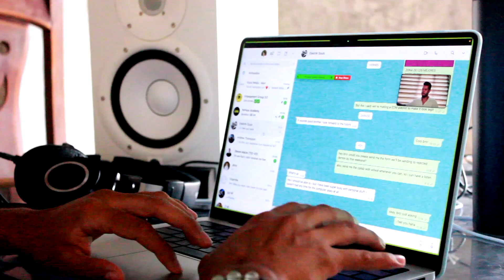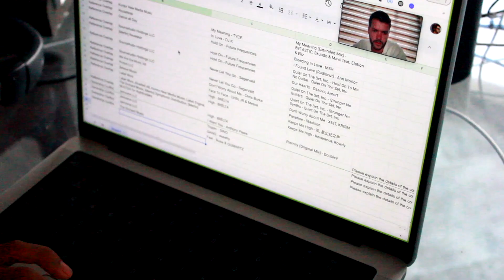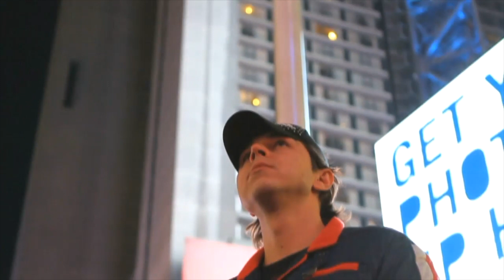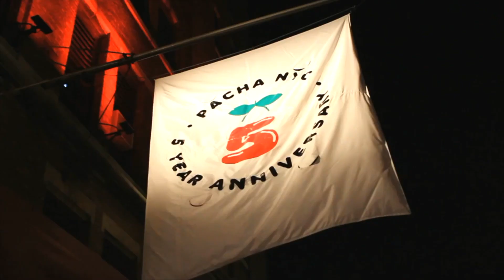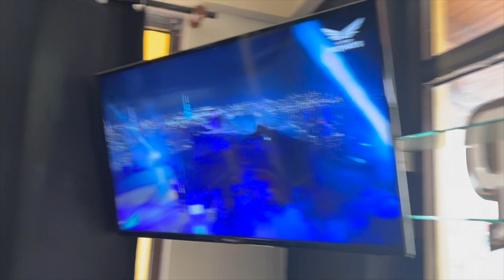The NoFace Journey EP001 - Max Vangeli + Friends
Join Max Vangeli and the NoFace Records crew on a new journey as they explore the heart of the Dominican Republic.